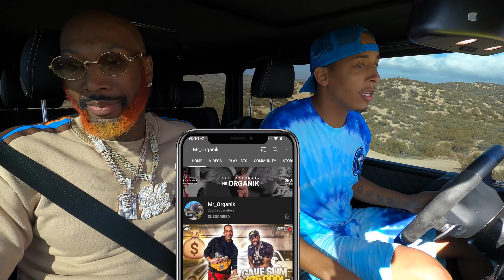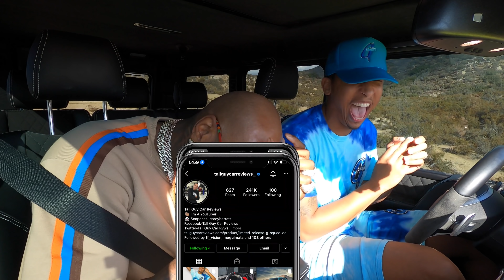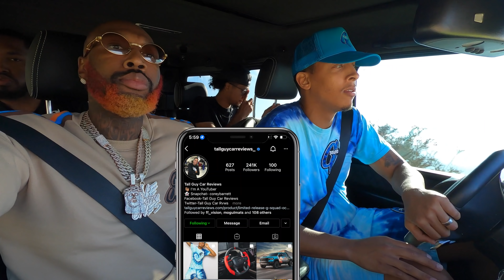SCARY VERTICAL CLIMB “I GOT STUCK!” *Mercedes 4x4 Off-Roading*